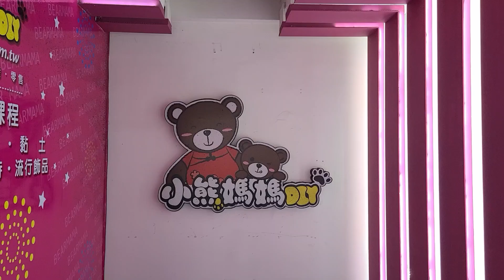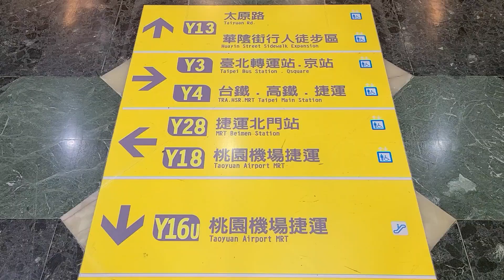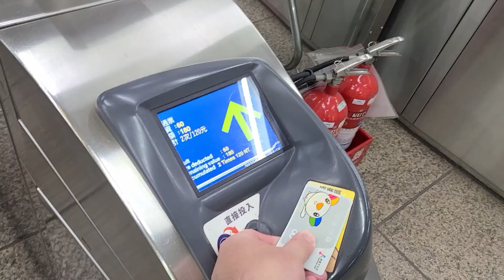Travel Vlog #6: Taiwan Stay Part 2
Hi YouTube!

My day job is working as a general dentist, but I have very little experience with home improvement and diy. My hope is to make helpful videos for other beginners like myself and also to document our journey. A little different style of video today. One of our values is to travel and learn about the world to help build a better home life balance. Here is the 2nd part of our Taiwan visit! Thanks for reading!

Sincerely,
A Dentist Does Home Improvement

Some notes about editing:  I'm still happy with the free Davinci Resolve, but did upgrade the $40 deity mic to rode wireless go 2. I'm really enjoying the new mic because there isn't a cord I have to deal with and the audio seems to be good quality. All the music is from YouTube's free music library. Here is the song I used.

Some notes about social media. Still only have IG and enjoy using it as a photo journal.

TIMESTAMPS
00:00 Intro
00:19 Day 1 Back in Taiwan
00:56 Day 2 Shopping in Shin Kong Mitsukoshi
01:23 Day 3 More Eating and Shopping in Taipei
02:20 Day 4 Exploring Tamsui District
03:11 Last Meal in Taiwan and Heading Home
03:30 Outro